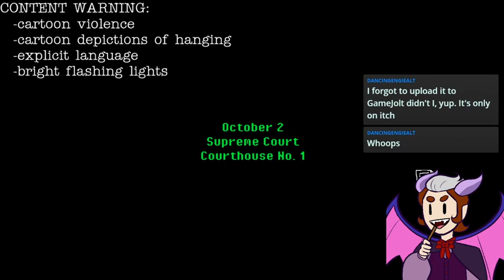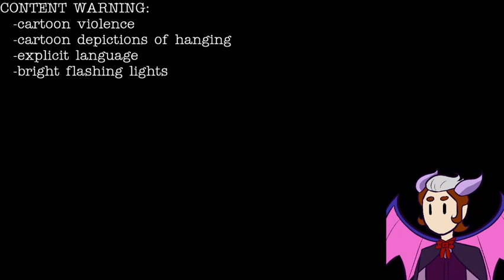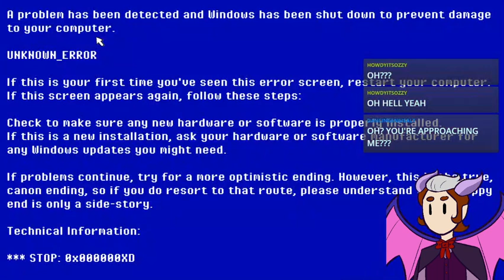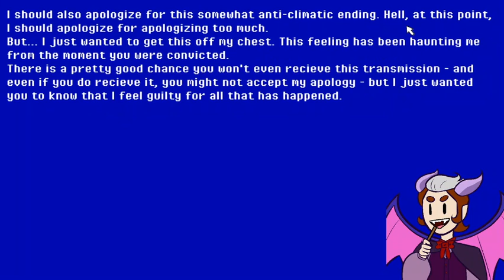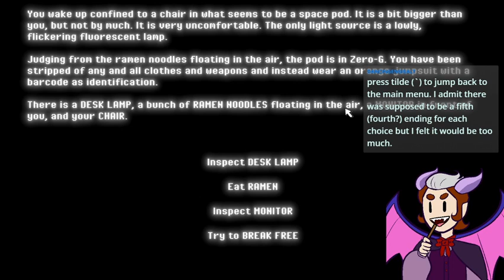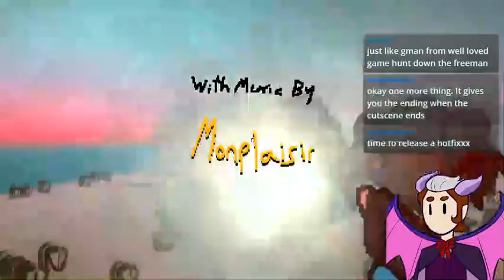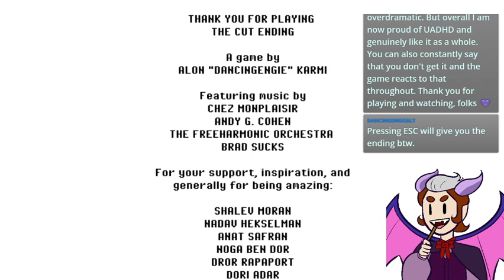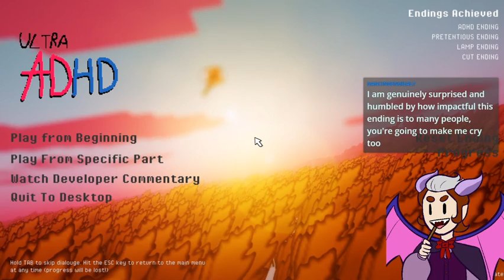Ultra ADHD (ft. special guest the Developer!)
Special thanks to DancingEngie for stopping by!